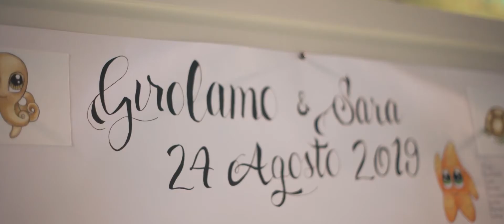Sara e Girolamo - Wedding in Florence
A beautiful wedding celebrated in a little chapel in Florence. The location was Villa Margherita, on the Tuscan coast. Breathtaking sunset!